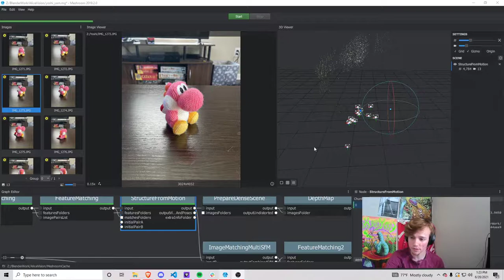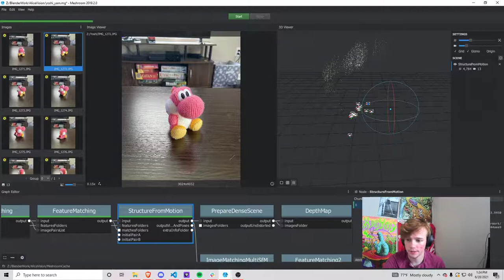Photogrammetry Gone Wrong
I am using AliceVision to create 3d models. I am new to this software so this is what happens when you don't know what kind of pictures to take lol

Would love any advice or insight anyone could add!